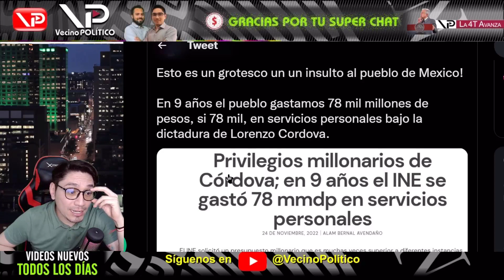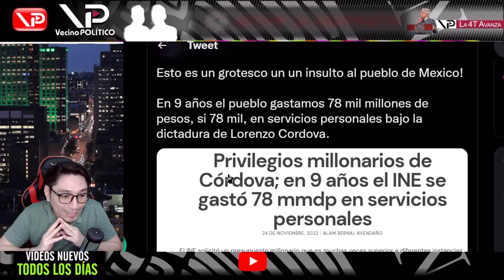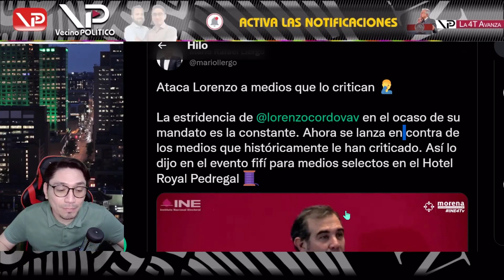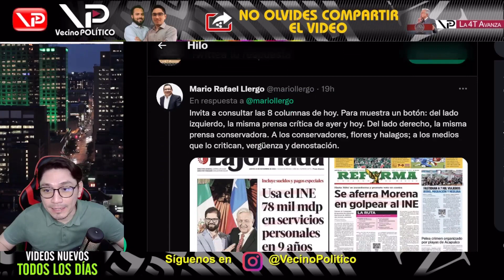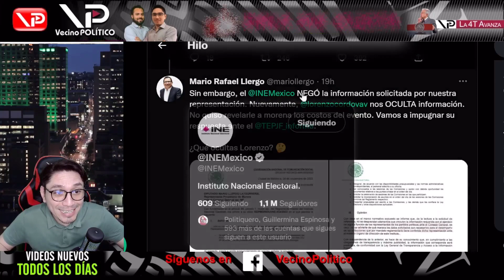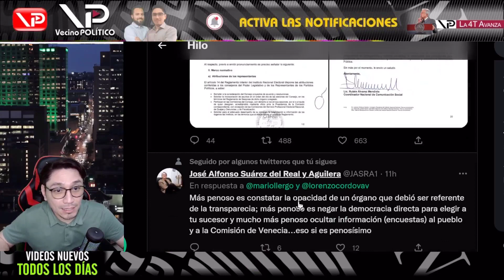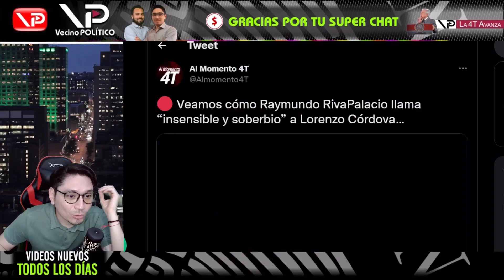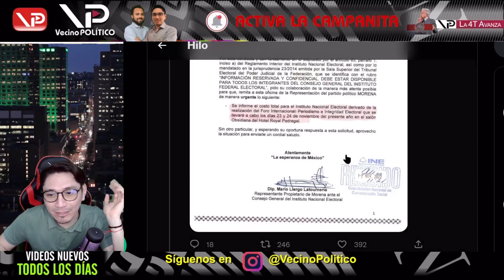¡ LENCHO ANDA RABIOSO ! LE RESTRIEGAN OTRA DE SUS ESTAFAS Y ENFURECE - VECINO POLITICO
- Vecino Politico